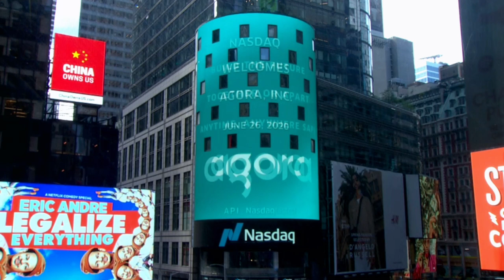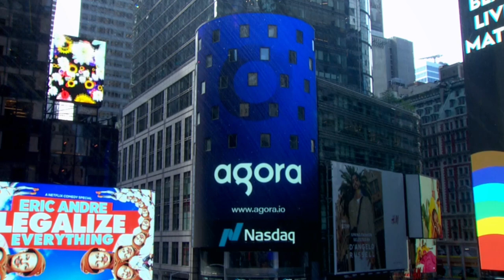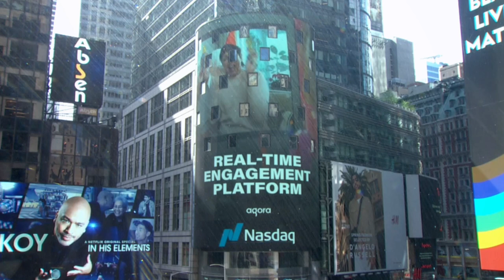Agora - NASDAQ IPO: Bell Ringing Ceremony & Highlights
On June 26, 2020, Agora was welcomed as a publicly listed company on the Nasdaq under the ticker API. View the bell ringing ceremony highlights, including our broadcast over the Nasdaq tower in Times Square and speeches from our CEO Tony Zhao and Nasdaq Senior VP Bob McCooey.